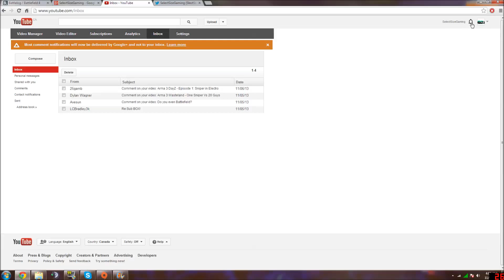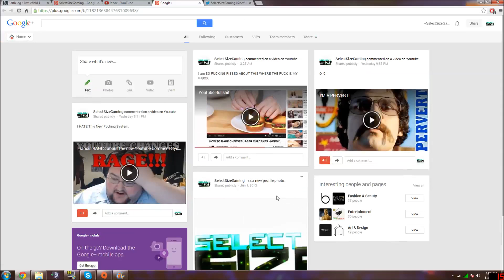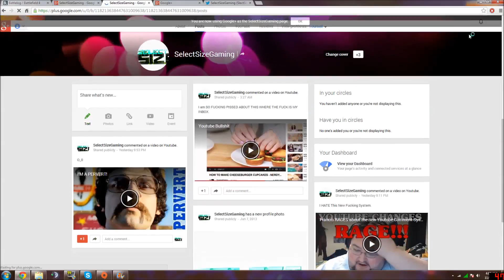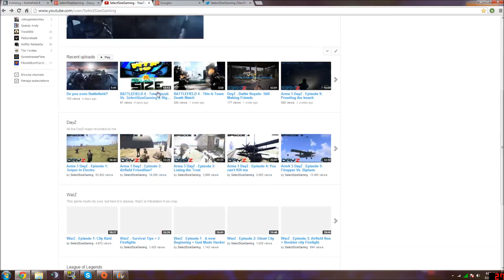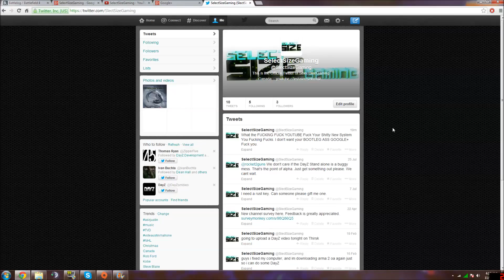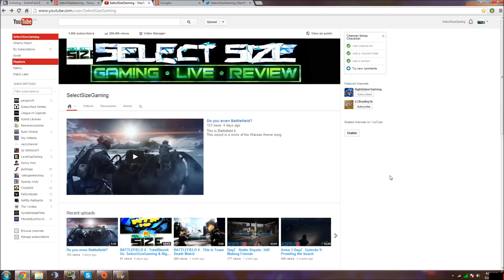Why YouTube - The New Comment System WHAT HAVE YOU DONE!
Why YouTube WHY WOULD YOU DO THIS TO ME AND EVERYONE ELSE WHO USES YouTube!! WE DO NOT WANT GOOGLE + Do not force us into it. If we want Google + we will sign up for it on ourselves.

These are my comments on the New YouTube System.
- My twitter That I Might use.